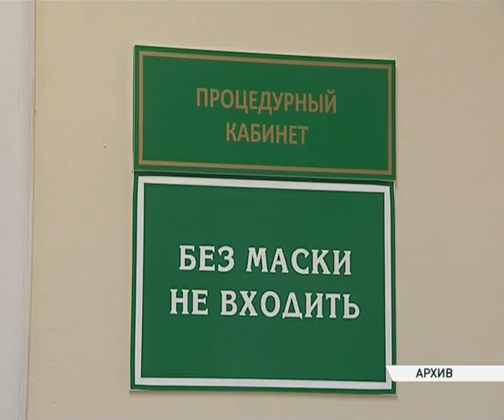Ситуация по гриппам 10 01 17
В Брянской области превышен эпидемиологический порог по заболеваемостью острой респираторной вирусной инфекцией. В регионе отмечены и случаи заражения Гонконгским гриппом. Впервые об этом заболевании услышали в 1968 году, когда в Китае началась пандемия, то есть распространение гриппа. Предполагалось, что рост простудных недугов в нашем регионе проявится как раз ко второй декаде января. Оправдались прогнозы медиков или нет, узнала Татьяна Жукова.